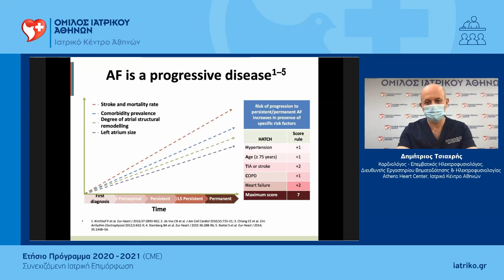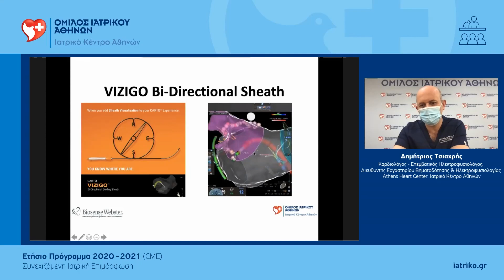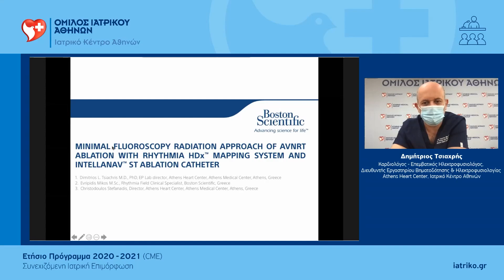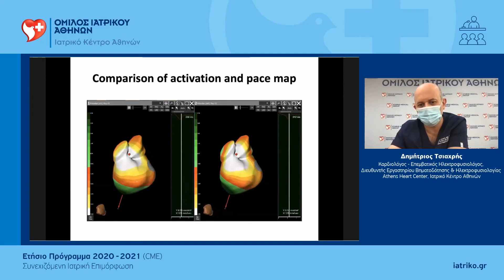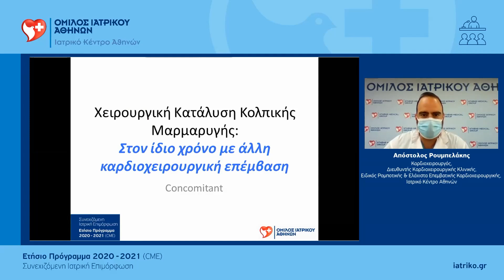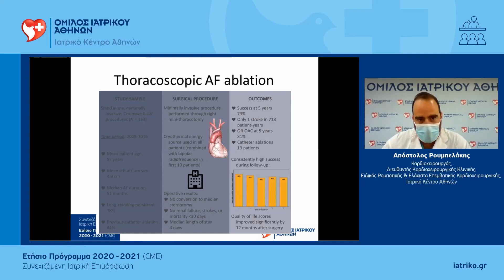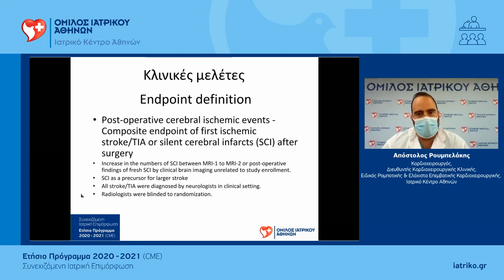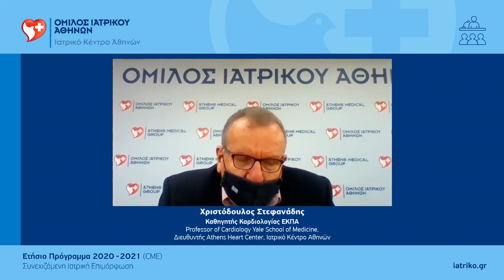Αρρυθμίες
Την Τετάρτη 05/05/2021 στο 7ο Ετήσιο Πρόγραμμα Συνεχιζόμενης Ιατρικής Επιμόρφωσης του Ιατρικού Κέντρου Αθηνών πραγματοποιήθηκαν ομιλίες με θέμα «Αρρυθμίες» και Συντονιστή τον κ. Χριστόδουλο Στεφανάδη, Καθηγητή Καρδιολογίας ΕΚΠΑ, Professor of Cardiology Yale School of Medicine, Διευθυντή Athens Heart Center, Ιατρικό Κέντρο Αθηνών. Ομιλητές ήταν: Ο κ. Δημήτριος Τσιαχρής, Καρδιολόγος- Επεμβατικός Ηλεκτροφυσιολόγος, Διευθυντής Εργαστηρίου Βηματοδότησης & Ηλεκτροφυσιολογίας Athens Heart Center, Ιατρικό Κέντρο Αθηνών, με θέμα «Νεότερες τεχνικές στην αντιμετώπιση των αρρυθμιών» και ο κ. Απόστολος Ρουμπελάκης, Καρδιοχειρουργός, Διευθυντής Kαρδιοχειρουργικής Κλινικής, Ειδικός Ρομποτικής & Ελάχιστα Επεμβατικής Καρδιοχειρουργικής, Ιατρικό Κέντρο Αθηνών, που ανέπτυξε το θέμα «Καρδιοχειρουργική στις αρρυθμίες».